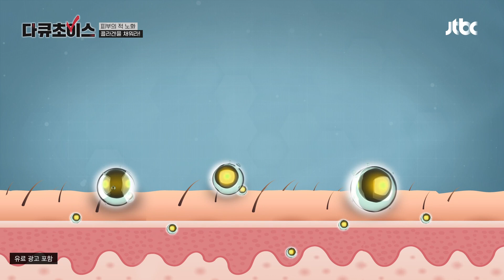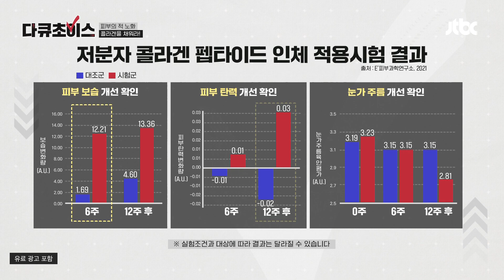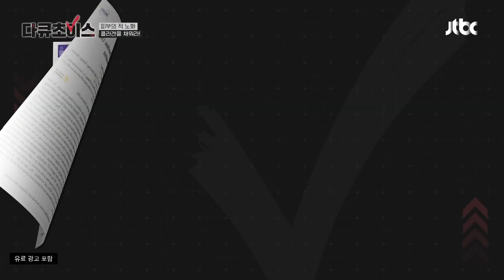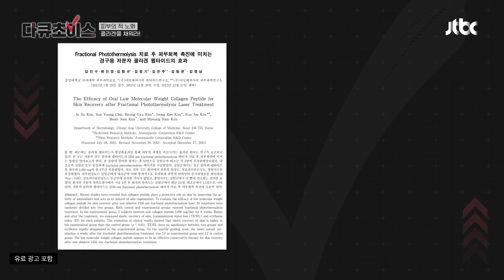동안 피부의 비결 → '저분자 콜라겐 펩타이드'로 피부 속을 채워라✨ | 다큐초이스 33회 | JTBC 231118 방송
동안 피부의 비결 → '저분자 콜라겐 펩타이드'로 피부 속을 채워라✨